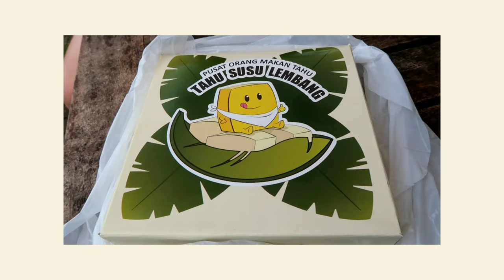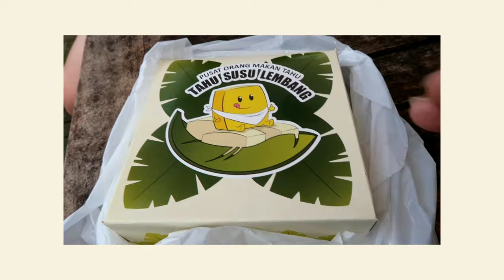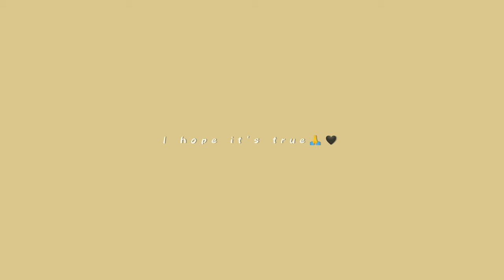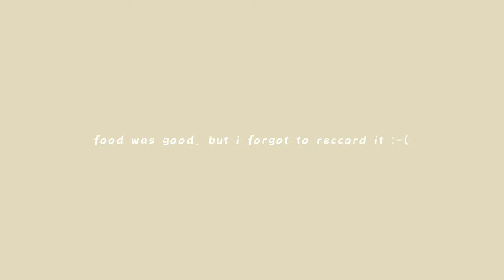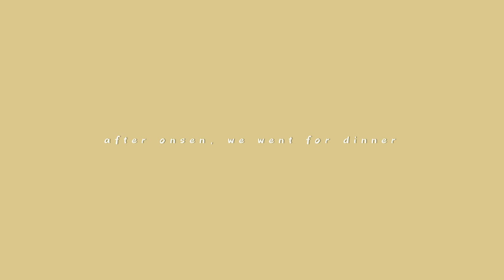weekend getaway 💕 hot springs, praying for 2023, never-ending food • bandung🍃